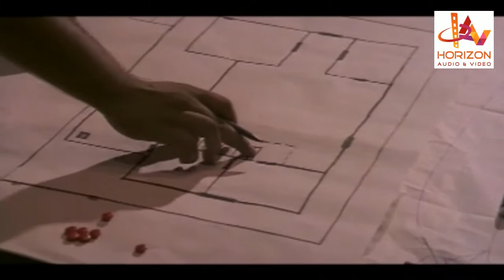" ഇടിച്ചു നിന്റെ മൂക്കിന്റെ പാലം ഞാൻ തെറിപ്പിക്കും .... " Mammootty Mass Scene...